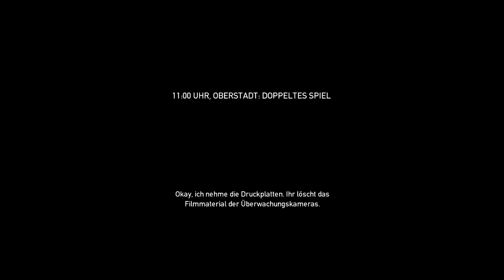Let's Play Payday - The Heist DLC Wolfpack #003 [Deutsch/German] [Full-HD]